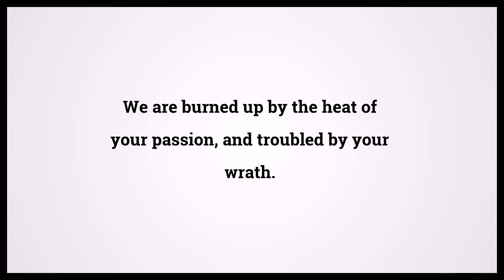Holy Bible Psalms 90:7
Video shows Holy Bible Psalms Chapter 90 Verse 7: We are burned up by the heat of your passion, and troubled by your wrath. Powered by MaryTTS. Text taken from Bible in Basic Edition. Bible Psalms 90:7